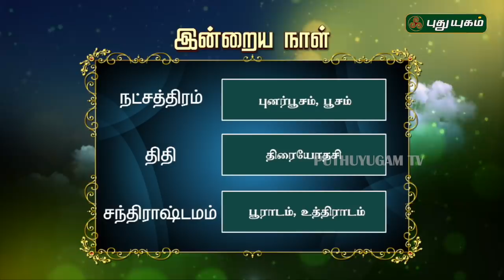இன்றைய ராசிபலன் / Daily RasiPalan | 17/02/2019 | Puthuyugam TV